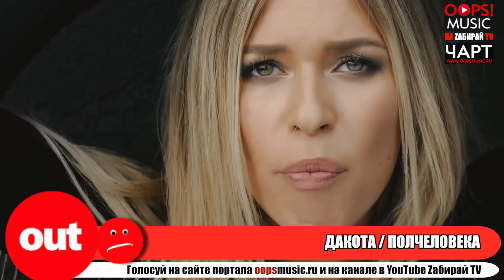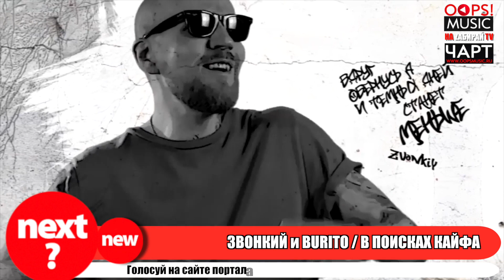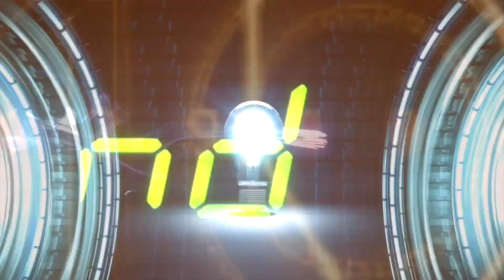TOP 20. OOPS!MUSIC ЧАРТ НА ЗАБИРАЙ ТВ (Выпуск №7)